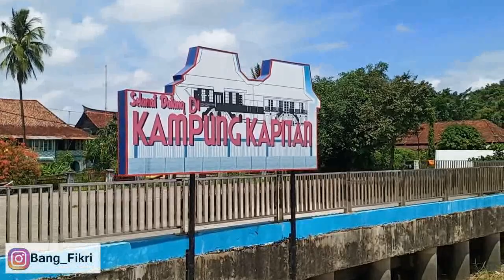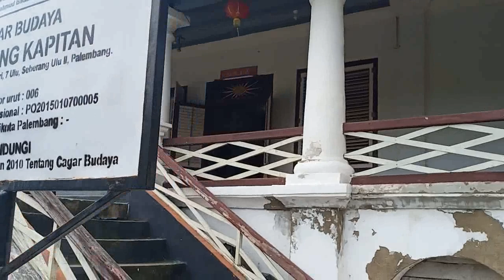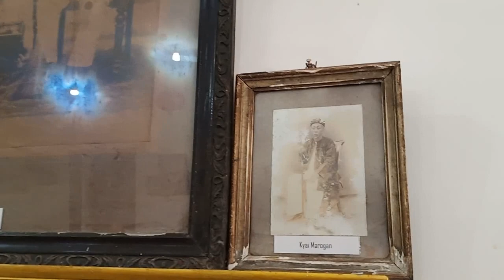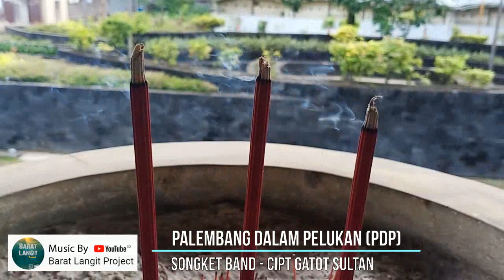Kampung Cina Kapitan Palembang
Video kali mang Dayat akan membahas salah satu kawasan yang bersejarah di kota Palembang yaitu Kampung Kapitan yang sudah berdiri selama 400 tahun lebih dan memimpin wilayah di Palembang. apo peranannyo di Kota Palembang dan cak mano sejarahnyo? Tonton video mang Dayat sampe abis

Apo Kabar dulur-dulurku baek yang ado diPalembang maupun diluar palembang, salam sedulur dari mang dayat. Kali ini kito akan kembali beplesiran menikmati keeseruan wisata sejarah Palembang yaitu ke kawasan Kampung Kapitan yang berado di Daerah 7 ulu Palembang. memang untuk menuju kawasan ini agak selok dikarenoke terhimpit di selo-selo perkampungan warga. Tapi sebenernyo untuk menuju kesini mudah . Ado 2 caro menuju lokasi ini yaitu Caro Pertamo untuk dulur-dulur yang nak menambah sensasi perjalanan yaitu dengan menggunakan transportasi sungai yaitu perahu ketek dari BKB ngomong  be samo mamang keteknyo ke kampung Kapitan saat itu jugo mamang ketek akan begancang nganter kesini
Caro keduo dengan menggunakan jalur darat yaitu kalu datang  dari arah Ilir naik ke jembatan Ampera setelah turun jembatan merapat la kekiri untuk siap-siap muter balik. Setelah muter balik ikuti jalan jalur kiri menuju bawah Jembatan Ampera sampe mentok di sungai dan belok kiri. Nah disini dulur tinggal maju sekitar 200 meter nah yola la itu . jingok be ado tulisannyo Kampung Kapitan
Kampung Kapitan merupakan kawasan cagar Budaya di Kota Palembang yang merupakan tempat keturunan tiong hoa pertama di Palembang. belum bisa diketahui pasti tahun beraponyo namun dari catatan sejarah bahwa palembang mulai dikuasai oleh cino pada waktu awal dinasti MING namun diprediksi sekitar tahun 1377 M. Pada masa itu pemerintahan Tiongkok membentuk lembaga dagang yang salah satunya berpusat di Palembang. oleh kerana ini banyak pedagang Tiongkok yang kemudian menetap dan menikah dengan gadis Palembang
Pada Masa Kesultanan Palembang  berhadepan dengan benteng kuto besak dan Cuma ado satu bangunan. Kemudian Sultan Palembang Ahmad Najamuddin Prabu Anom menyerahkan kekuasaannya ke Belanda di tahun 1823. Secara hukum tahun 1823 Kesultanan Palembang Darussalam sudah hapus, karena kekuasannya sudah diberikan kepada Belanda. Walaupun Ahmad Najamuddin Prabu Anom tetap menjadi Sultan Palembang, namun kekuasannya dibatasi oleh Belanda sampai akhirnya ditangkap Belanda karena melakukan pemberontakan terhadap Belanda. Tahun 1825 Kesultanan Palembang Darussalam resmi dihapuskan, selanjutnya Palembang resmi di kuasai kolonial Belanda. Setelah hancurnya kesultanan palembang pemmerintah kolonial belando membentuk perkampungan-perkampungan. Salah satunyo perkampungan masyarakt cina palembang dengan pemimpin pertamanya Tjoa Kie Tjuan dengan gelar pangkat mayor memimpin sejak tahun 1830 hingga 1855 yang dilanjutkan secara turun temurun
Namo kapitan diambek dari gelar yang disandang oleh Tjoa Ham Lienn yang berpangkat kapitan sejak 13 okt 1871. Para kapitan ini dienjuk wewenang oleh kolonial belando memimpin wilayahnyo dewek yaitu dipalembang di sekitaran daerah 7 ulu.  Mulai dari mengatur segala administrasi seperti perizinan, tata penduduk, perdagangan hingga memungut pajak untuk wilayahnyo.
awalnyo Kampung Kapitan memang dikenal sebagai Kota Cina (China Town) yang luas wilayahnya kala itu sekitar 20 hektar dan 10 Ulu sekarang adalah pusat perdagangannya dan awalnya Kampung Kapitan terdapat 15 bangunan rumah panggung milik etnis Tionghoa namun sekarang memiliki luas sekitar 165,9 x 85,6 meter. Dua bangunan ini berusia lebih dari 400 tahun. Tiap bangunan rumah kapitan dihubungkan oleh selasar di bagian tengah rumah. Selasar tersebut dibuka ketika rumah sedang mengadakan pesta dan pertemuan. Secara umum, rumah Kapitan Cina berbentuk panggung dengan perpaduan sentuhan tradisioal Palembang dan Tiongkok. dua bangunan rumah yang masih tersisa hingga kini dikenal dengan sebutan rumah kayu dan rumah batu. Dilihat dari fungsinya, rumah Kayu digunakan sebagai tempat ibadah, sedangkan rumah batu digunakan untuk mengadakan pesta dan pertemuan

Kampung Kapitan merupakan wujut Akulturasi budaya Palembang dengan kebudayaan Cino, sebenernyo banyak hal menari yang harus dibahas  mengenai kampung kapitan ini namun tidak mungkin biso diungkapkan secara utuh melalui video singkat ini namun dulur-dulur biso mengenal sejarah palembang khususnyo kampung kapitan ini dengan langsung datang kesini dan menikmati kebebasan berimajinasi berado di masa silam sambil mendengarkan cerito para keturunan dari Kampung Kapitan secara utuh.
Sekian video mang Dayat mengenai Kampung Kapitan, terima kasih untuk dulur-dulur mang dayat yang  selama ini sudah share dan memberikan komentar membangunnyo, Agar Channel mang Dayat  lebih baik lagi, jika ada yang kurang berkenan baik dalam narasi atau Video Mang, Dayat Mohon Maaf dan Kepada Allah Mang dayat Mohon Ampun, Wass